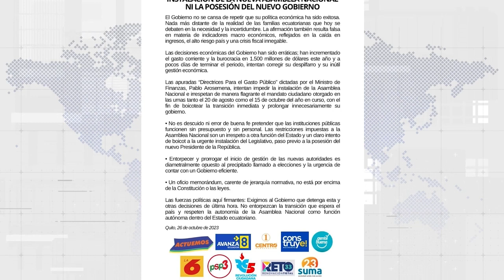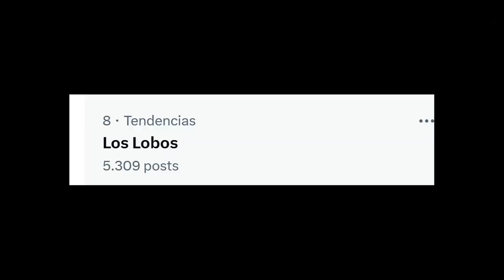Los MEJORES MOMENTOS de U NEWS 2023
Con Ariana Suárez, Valeria Gómez, María José Yánez, Ana Paula Pozo y Joham Mejía.